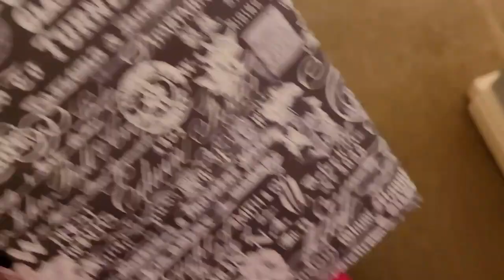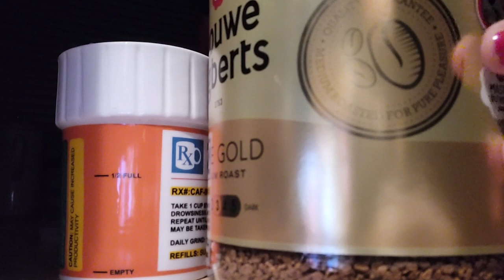Vlogmas 15 - Come to Work With Me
Welcome to Vlogmas, Spend the day with me and see what I get up to.  Come to work with me!!